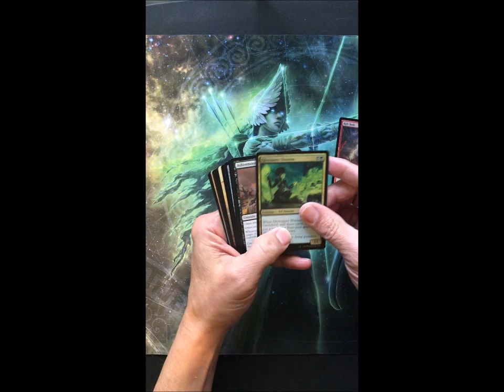Double Masters Draft Booster - 05